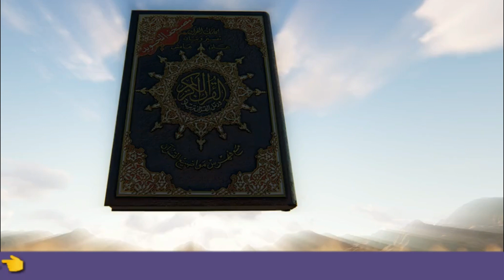Surah Shamash Urdu | islamic positivty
urah Ash-Shams, also known as "The Sun," is the 91st chapter of the Quran. It is a relatively short surah consisting of 15 verses. The surah takes its name from the mention of the sun in the first verse. Surah Ash-Shams addresses the contrast between righteous and corrupt individuals, and it emphasizes the importance of self-purification and self-reflection. The surah encourages believers to recognize and uphold the innate moral compass within themselves and to strive for righteousness and God-consciousness.